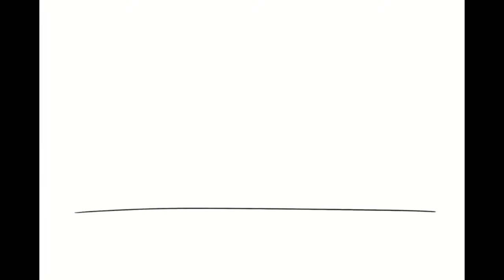か ら め る - Christmas Compilation! 🎄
- か ら め る - Christmas Compilation! 🎄 + 4min
-Credits to か ら め る